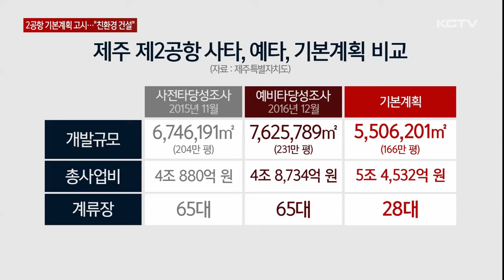제2공항 기본계획 고시…"친환경 공항 건설"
국토교통부가 제주 제2공항 건설사업의 기본계획을 내일(6일)자로 고시합니다.

정부가 이 사업을 공식 추진한다는 의미입니다.

지난 2015년 11월 성산으로의 입지 선정 발표 이후 9년만입니다.

국토부는 성산읍 일대 551만 제곱미터 부지에 조성되며 특히 친환경 공항으로 건설하겠다는 구상을 발표했습니다.

먼저 기본계획에 담긴 내용을 중심으로 김지우 기자가 보도합니다.

국토교통부가 제주 제2공항 건설사업의 기본계획을 고시합니다.

지난 2015년 11월 제2공항 입지를 성산읍으로 발표한 이후 9년 만입니다.

[김지우 기자]
"제2공항은 이곳 성산읍 일대 551만 제곱미터 부지에 조성되며 활주로 1본과 계류장, 여객터미널, 교통센터 등이 들어섭니다."

사업비는 5조 4천 500억 원입니다.

국토부가 당초 기재부에 요청한 총사업비는 6조 8천 900억 원이지만 이번엔 1단계인 순수공항 사업비만 반영됐습니다.

지난 2015년 11월 사전타당성 조사 당시 전체 사업비 4조원에 비해 크게 늘어났습니다.

1단계 사업인 활주로나 계류장, 여객터미널 규모는 현재 제주공항과 비슷한 수준입니다.

2단계는 공항 개발사업 이외의 문화나 상업시설, 항공산업 클러스터 조성사업 등 민자사업으로 이번에 부지만 확보하고 향후 여객 수요 등을 고려해 추진 여부를 결정하기로 했습니다.

개발규모는 사전타당성 조사 당시 674만 제곱미터,

이어 2016년 12월 예비타당성 조사 당시의 762만 제곱미터에 비해 축소됐습니다.

계류장은 동시에 주기할 수 있는 규모를 사전타당성이나 예비타당성 조사 당시 65대에서 이번 기본계획에서는 28대로 크게 줄였습니다.

[이상일 / 국토교통부 공항정책관]
"국토교통부는 정부가 추진 중인 제주 제2공항 건설사업의 기본계획을 9월 6일 고시하고 이어 설계와 환경영향평가 등 후속 절차를 추진할 계획입니다."

정부는 이번 제주 제2공항을 추진하면서 친환경을 강조하고 있습니다.

여객터미널의 경우 에너지 소비량의 최대 80%를 신재생에너지로 충당하고 지하수 보존과 생물 대체 서식지 조성 등 친환경 사업을 시행하기로 했습니다.

또 환경영향평가 단계에서 제2공항 건설에 따른 환경 영향 저감방안을 검토하고 그 결과를 추가적인 친환경 사업에 반영하다는 구상입니다.

"환경영향평가의 경우 약칭 제주특별법에 따라 제주특별자치도와 협의해야 하며 협의 내용에 대해 제주도의회의 동의 절차를 거쳐야 하는 만큼 지역의 의견을 적극 수렴해 관련 절차를 진행할 계획입니다."

이번 제2공항 항공수요 전망을 2055년을 기준으로 여객 4천 108만명으로 잡고 있으며 제2공항만 연간 1천 690만명을 처리할 수 있을 것으로 예상하고 있습니다.

다만 공항 운영자와 함께 현재 운영 중인 제주국제공항과 2공항 간 역할 분담 방안, 그리고 세부 운영계획은 관계기관 등과의 협의를 거쳐 확정하기로 했습니다.

국토부는 제주 제2공항이 개항되면 현 제주국제공항의 포화 상태 해소는 물론 제주지역 관광객 증가와 함께 경제 활성화 효과를 기대한다고 밝혔습니다.

(영상취재 김용민, 그래픽 송상윤)